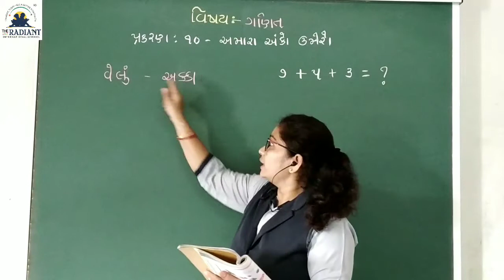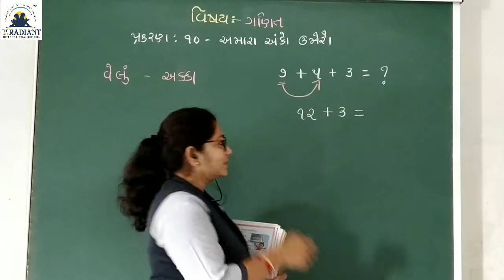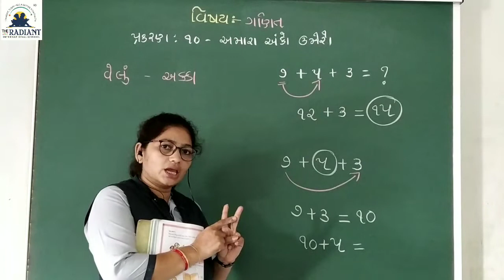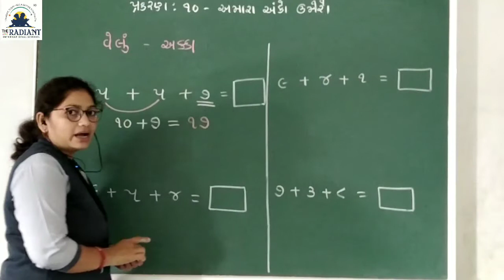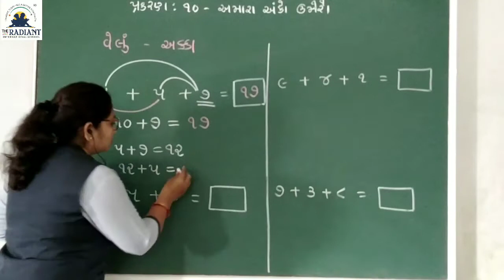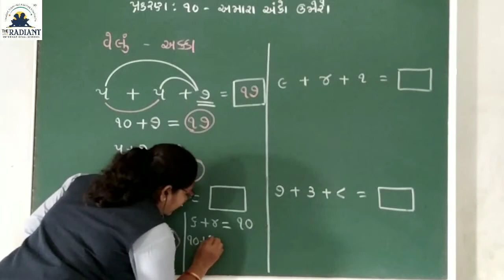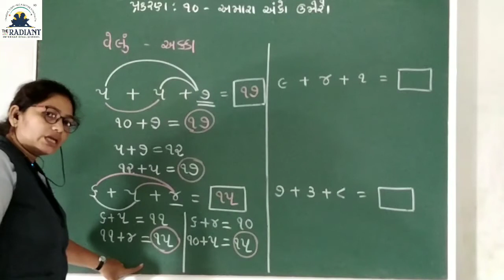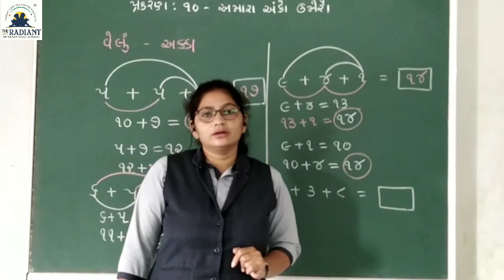GUJ M STD 2 MATHS CH 10 PART 3 1